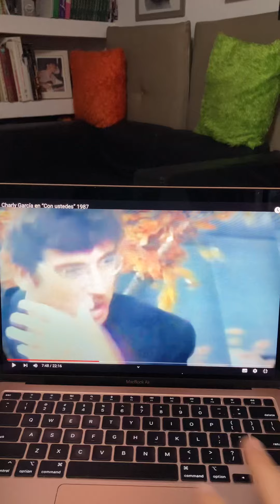Videos de Charly García que no están en internet 1